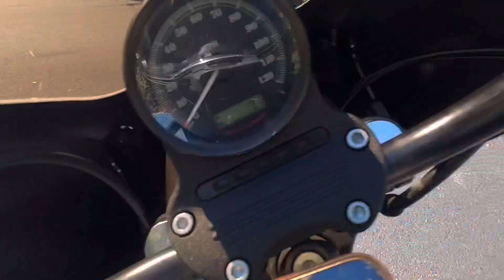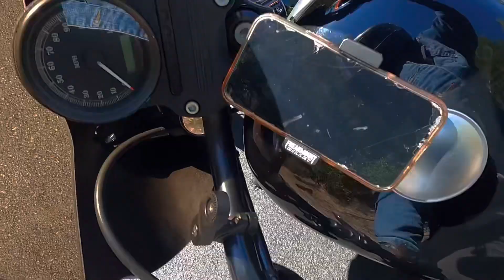“Had to lay ‘er down” | Low sided my bike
What a scary moment for me! Glad I’m OK. Friendly reminder to always listen to your body and pay attention on the road.